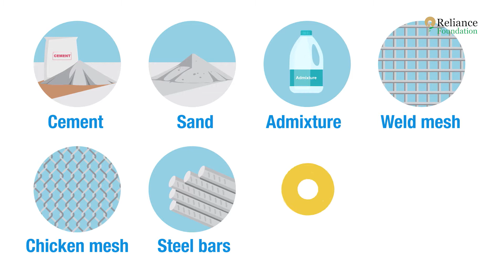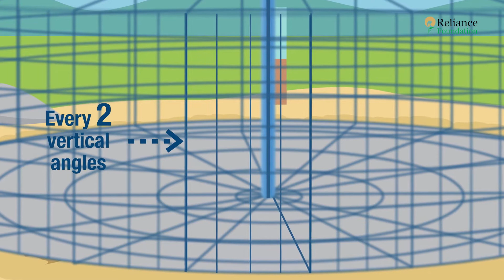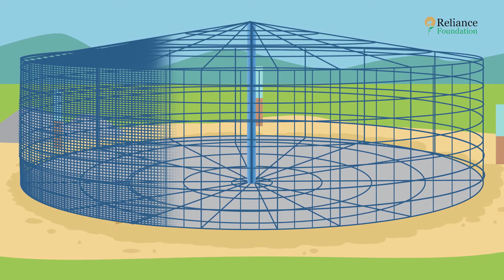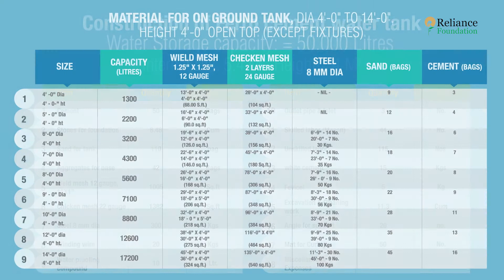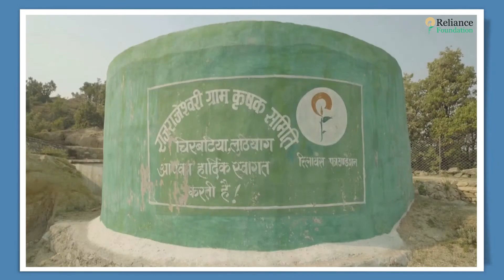How to Build a Ferro-cement Water Tank?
Ferro-cement tanks are an inexpensive solution to water storage. It can be built according to the needs of the user(s), hence it can vary in size, capacity, etc. depending on the specific requirements. It can be built using easily available materials and does not require much technical expertise.

In this video, we run you through the steps involved in building a Ferro-cement tank.